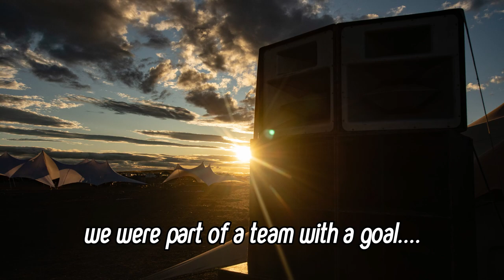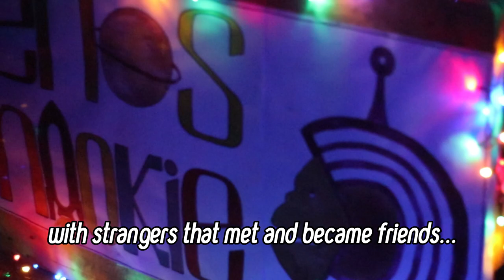Afrikaburn 2023! A tribute to the crew at Enos Nookie.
Enos Nookie's after video.

The origin story for the camps name:

- Enos was the first and only chimpanzee to orbit the Earth & return safely. Enos demonstrated that he was careful to successfully complete his mission and that he perfectly understood what was expected of him.

- Nookie "place to relax & chill"